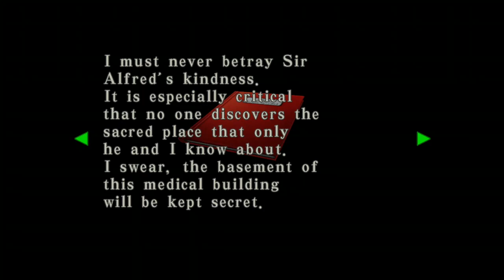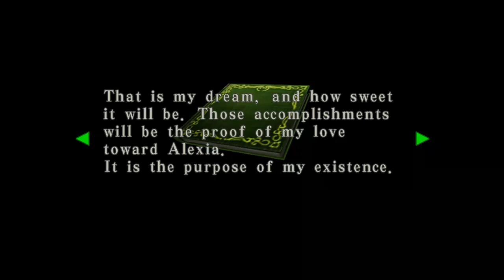Resident Evil Code: Veronica X (Part 5)